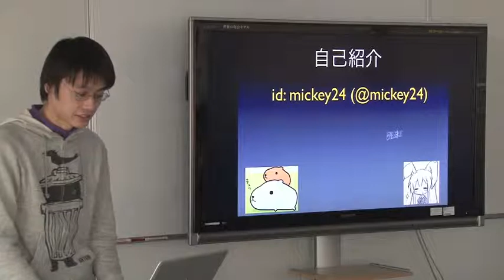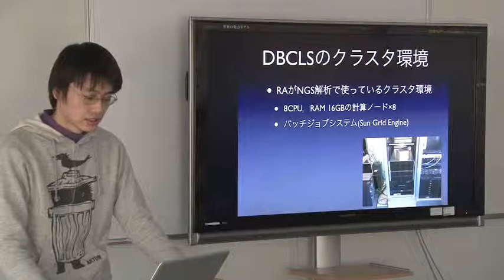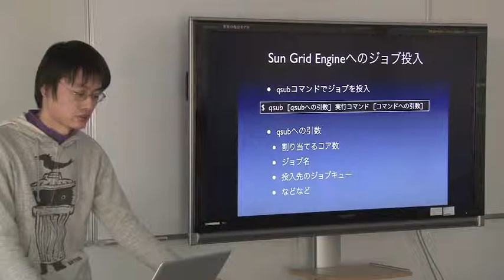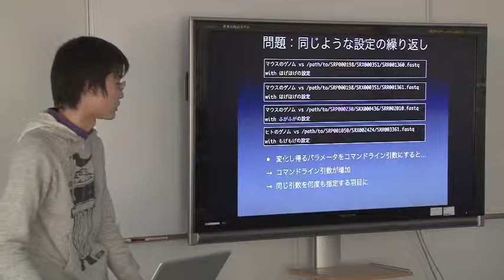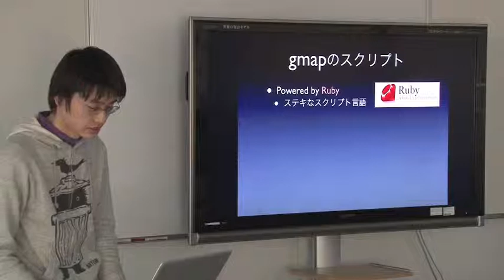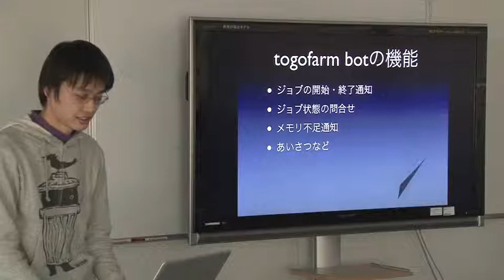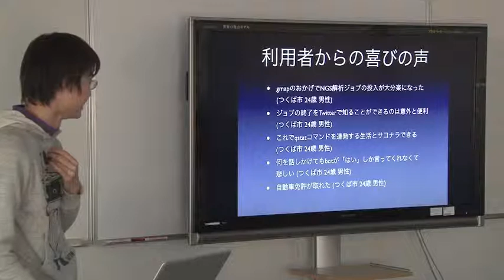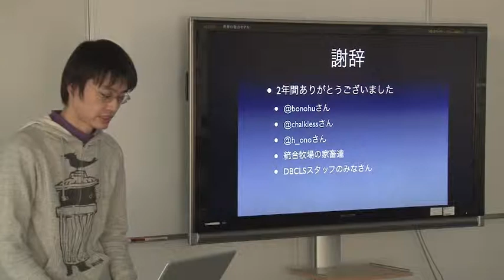次世代シーケンサのデータ解析 技術開発編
本日の統合TVは、2011年3月18日に開催された、統合データベース講演会: AJACS本郷8から、@mickey24氏による「次世代シーケンサのデータ解析　技術開発編」をお送りします。